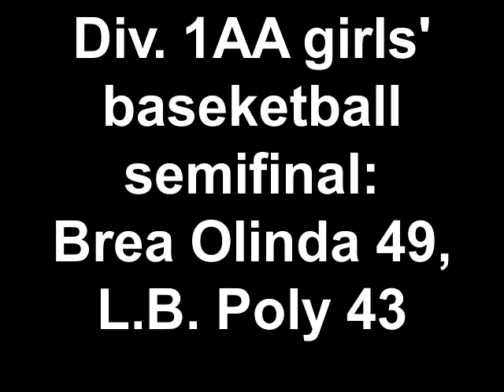ESPNLA: Div. 1AA girls' baseketball semifinal: Brea Olinda 49, L.B. Poly 43